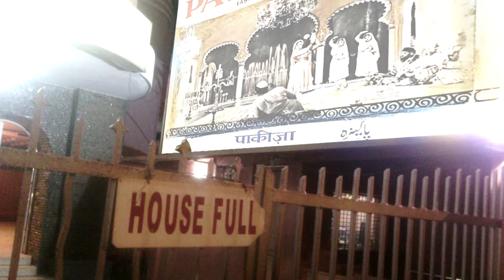Pakeezah | मीना कुमारी क्यों ग़ायब थीं 2 गानों से? | Meena Kumari | Kamal Amrohi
Pakeezah is a 1972 Indian film, written and directed by Kamal Amrohi, who was known for his perfectionism. Pakeezah was the first Indian colour film shot in cinemascope. The music was by Ghulam Mohammed and Naushad Ali. The film starred Meena Kumari, Raaj Kumar, Ashok Kumar, Nadira, D.K. Sapru and Veena . Meena Kumari's performance as a gold-hearted Lucknow nautch-girl drew major praise. However, this was to be Meena Kumari's last movie.

Meena Kumari wasn't well during the last phase of shooting hence two songs namely Teer-e-Nazar Dekhenge and Chalo Dildar Chalo were shot used her body double Padma Khanna.

About Us:
70mm with Rahoul is a show about Bollywood nostalgia. Here we talk about Movies, Actors, Songs and Interesting Facts from the Bollywood world. So never miss an update.

We also post podcasts often featuring exclusive interviews of famous Bollywood names.
Please listen to our podcast here

You can also follow me up on social media for daily interaction.